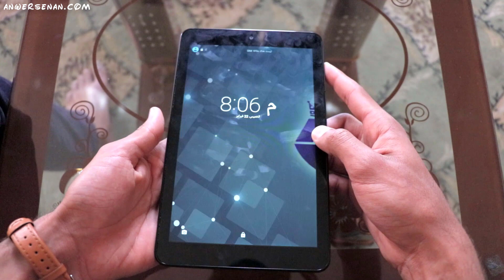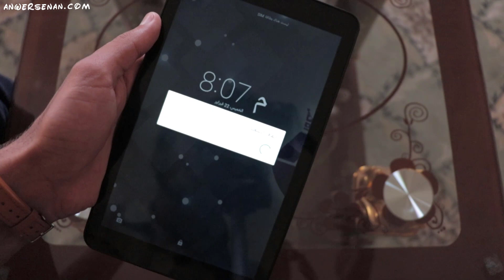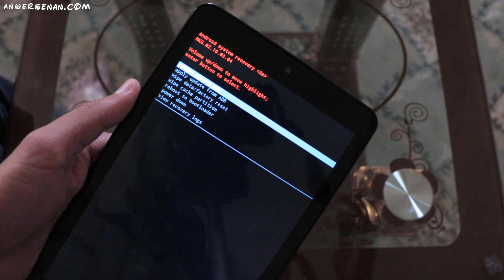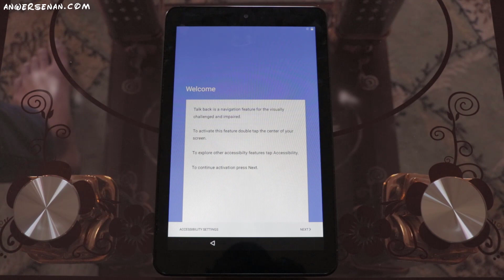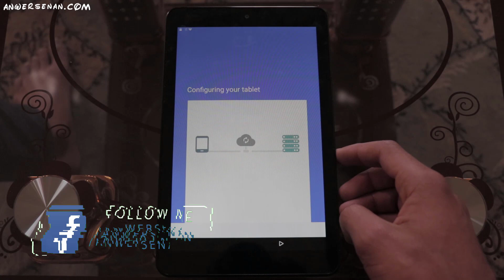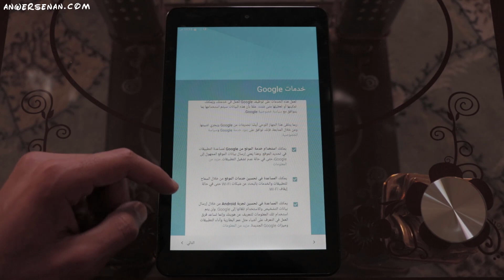عمل فورمات لجهاز Sprint Slate 8 Tablet لحل مشكلة نسيان كلمة المرور أو نمط تأمين الشاشة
طريقة عمل إعادة ضبط المصنع بواسطة الأزرار لجهاز AQT80 لحل مشكلة نسيان الباسورد أو نقش الشاشة، رابط الموضوع على مدونتي للحصول على مزيد من التفاصيل

ملاحظة هامة: جميع حساباتي بنفس أسم المستخدم "anwersenan" أي شيء غيرها مو أنا.

◄ ادعم القناة عند التسوق من أمازون باستخدام هذا الرابط ، أو من سوق.كوم من هنا

▼ المعدات التي استخدمها:
Camera — Canon EOS 80D
Lens — Canon EF-S 18-135mm f/3.5-5.6 IS USM
Microphone — Sony ECM-CS3
Lighting — Neewer 18-inch LED Ring Light
Tripods — AmazonBasics 60-inch and JOBY GorillaPod 3K Kit
جميع الأدوات التي استعملها بشكل عام مرتبة في صفحة واحدة هنا